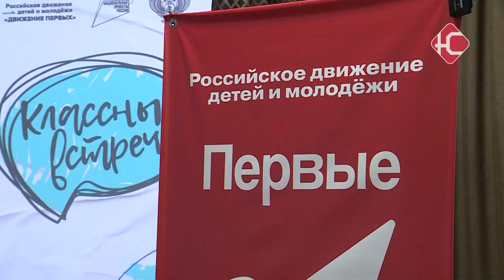Юные новаторы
В январе россияне празднуют День детского изобретателя. В эту дату в разных уголках мира чествуют юные таланты. Нефтеюганск не стал исключением. В Доме детского творчества прошла «Классная встреча» от Движения первых. Ребятам рассказали, кто такой изобретатель и какими качествами он должен обладать.

«Классные встречи» - это всероссийский проект Движения первых, где ребят знакомят с  известными специалистами из разных сфер жизни, в том числе и учеными. День детского изобретателя стал отличной возможностью рассказать школьникам - кто же такой новатор, и какими качествами он может обладать.
“Тот же Ломоносов - он и рисовал, он и стихи писал, в том числе он наблюдал за звездами и изобретал свой телескоп. Человек вполне гармонично развит. Леонардо да Винчи вспомним. Есть хорошие примеры в истории, когда человек был развит хорошо во всем”. Спикерами на встрече выступили: педагог дополнительного образования «Дома детского творчества», лаборант из технопарка «Кванториум» и победитель международного форума научной молодежи «Шаг в будущее - 2023». Изобретатели нашего города рассказали ребятам про свою деятельность, которой они занимаются. “Помимо детских проектов, которые я веду, курирую и помогаю, есть еще мои личные проекты, которые я сам разрабатываю, потому что если ты сам ничего не делаешь, это мало того плохой пример для обучающихся, то это еще тормоз в твоем развитии”.
«Движение первых» помогает ребятам познавать что-то новое, открывать в себе таланты и даже решить чем они хотят заняться в будущем.
“Мы ездили в Нефтеюганский научный центр и там рассказывали про космос. Там ребята строили свою ракету, управляли луноходом и много всего интересного. А еще про черную дыру рассказывали”. Водные лыжи, снегоход, меховые наушники, пластилин, фруктовое мороженное на палочке. Все эти предметы были изобретены детьми. Каждый год в мире юные умники и умницы создают робототехнику, разрабатывают приложения и игры, изобретают гаджеты. Эти открытия делают жизнь современного человека интереснее и удобнее.